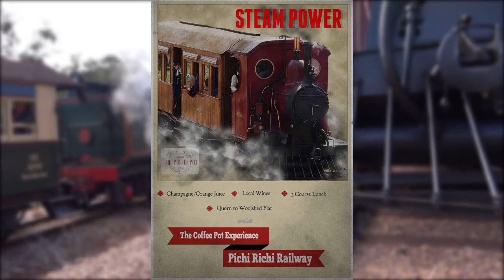The Coffee Pot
Imported to Australia in 1906 & based at Quorn in the Flinders Rangers & run by Pichi Richi Railway. Steam Motor Coach #1 returned to service after a break of about 9 years. Here people get to experience travel as it was in 1906